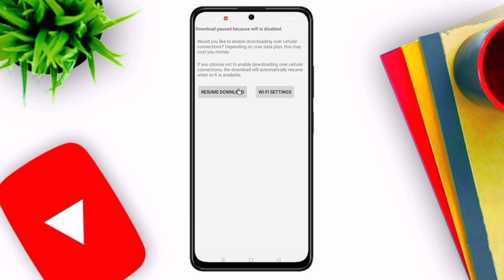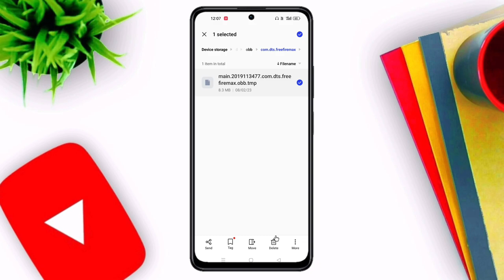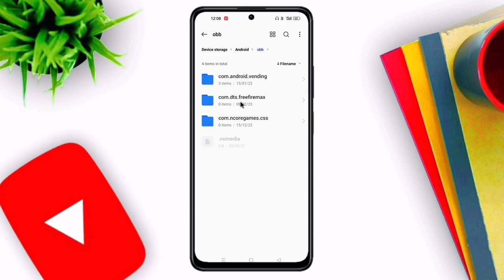free fire obb file download problem | how to solve resume download in free fire | download paused ff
Video Queries -

How to solve free fire obb problem
How to solve obb download problem in free fire
free fire obb file problem
Free fire not opening resume download
how to solve free fire obb file download problem